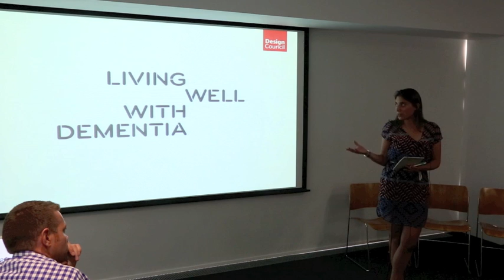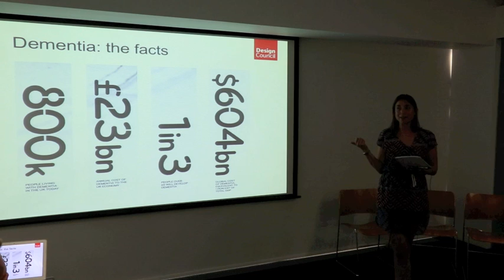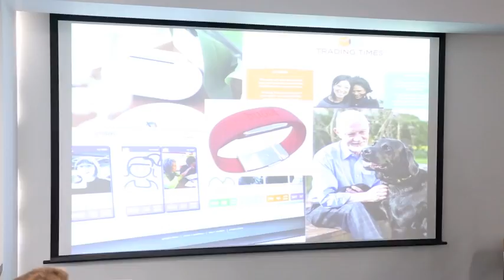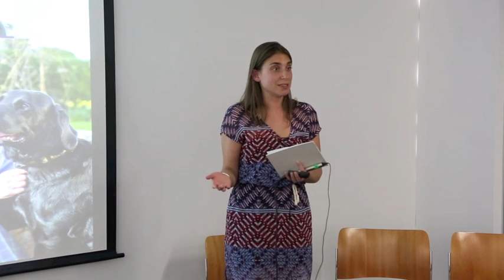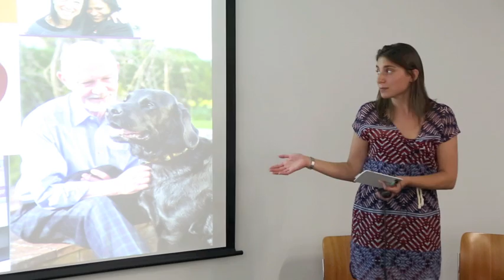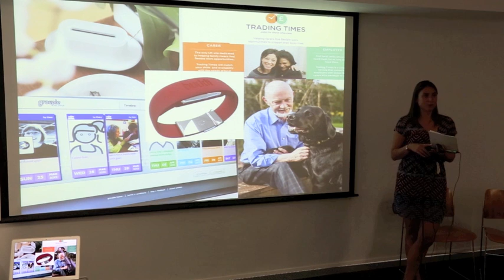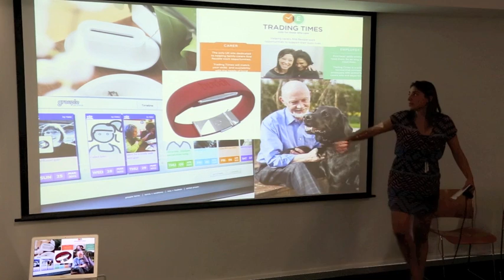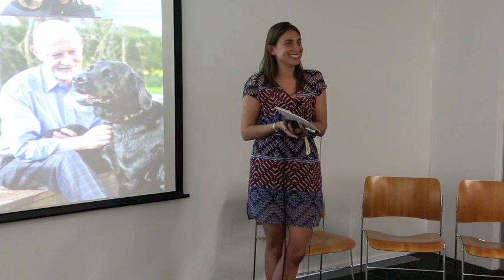A2 London Amanda Gore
The Design Council's Amanda Gore presents an overview of design projects as part of their 'Living Well with Dementia' program, from the Aging2.0 London meeting, July 24, 2012.